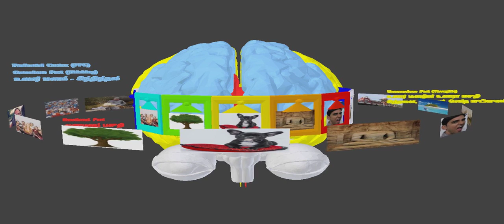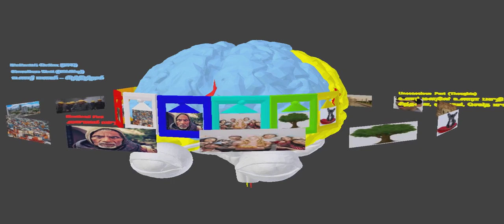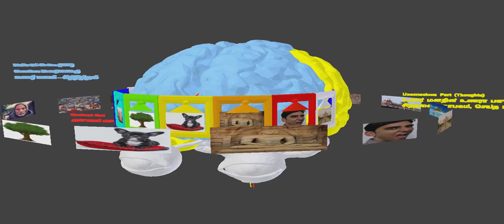Understanding Mind Animation - Physical and Psychological - 2 of 6